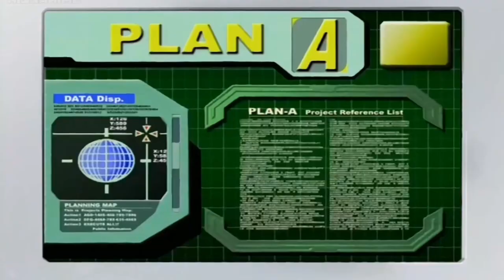Zone of Enders D+ II (Part 8)